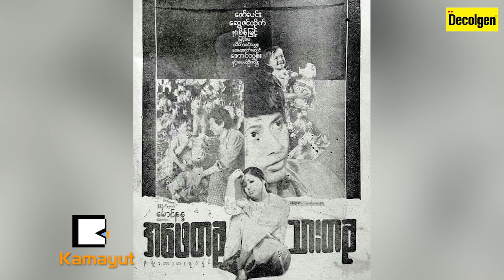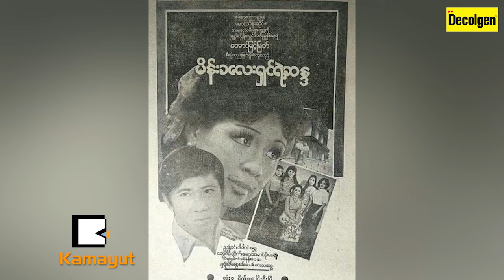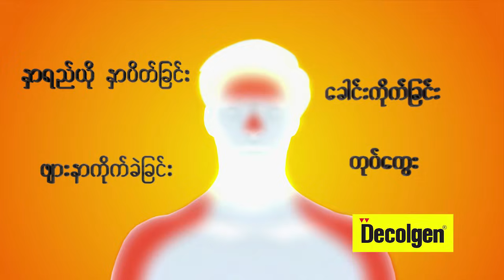လိပ္ျပာကူးထူးျခားသူမ်ား - အကယ္ဒမီေဆြဇင္ထုုိက္ (အပုုိင္း ၁)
ဒါ႐ုုိက္တာ ေရႊဒုုံးဘီေအာင္ ႐ုုိက္ကူးတဲ့ “ အဖုုိးတန္ ျမ” ဇာတ္ကားကုုိ အဲဒီေခတ္က ဘယ္သူမွ ထည့္မ႐ုုိက္ဘူးေသးတဲ့ ေရကူးဝတ္စုုံ (Swimsuit) နဲ႔ ႐ုုိက္ခဲ့တဲ့အတြက္
ပြက္ေလာ႐ုုိက္ခဲ့တဲ့ အေျခအေနတစ္ခုု ျဖစ္ခဲ့သလုိ "ဖေအတစ္ခုု၊ သားတစ္ခုု” ၊ "ဘယ္ပန္းခ်ီေရးလုိ႔ မမီ” ၊ “ အေမႏွင့္သမီးမ်ား “ ဇာတ္ကားေတြအေၾကာင္း၊
သူ႔ဆရာ  ႐ွုုမဝ ဦးေက်ာ္ နဲ့ ႐ုုပ္ရွင္သ႐ုုပ္ေဆာင္နည္းေတြျဖစ္တဲ့ ကြန္စတင္တင္း ေဖာ္ၿမဴလာ (Konstantion Stanislavski Formula) နဲ႔ ဂေရာ႔စကီး ေဖာ္ျမဴလာ (Jerzy Grotoswski Formula) တုုိ႔အေၾကာင္းကုုိ ေဆြးေႏြးထားပါတယ္။